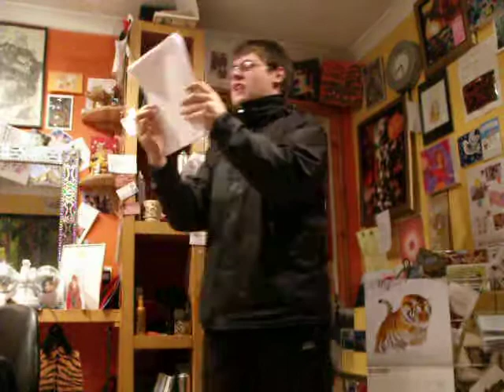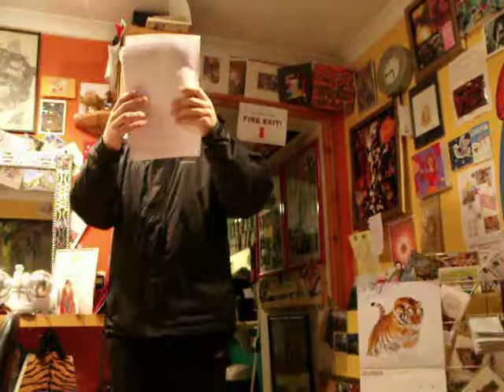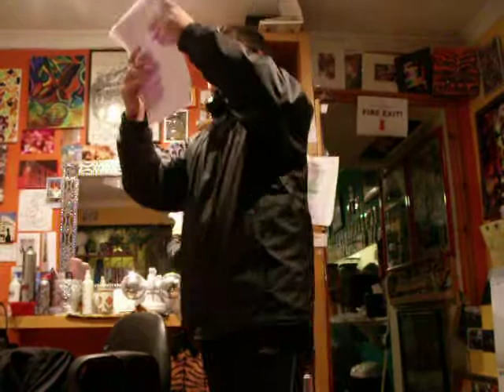Sam Jenkinson Rap16/12/2011 part 1